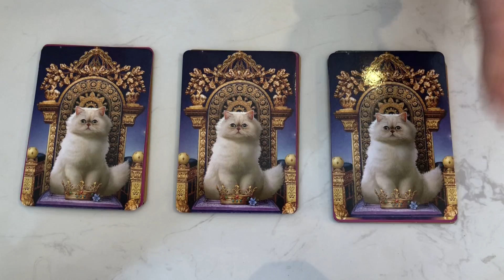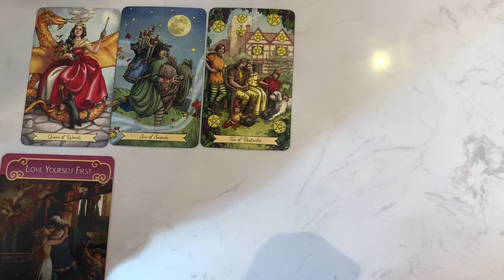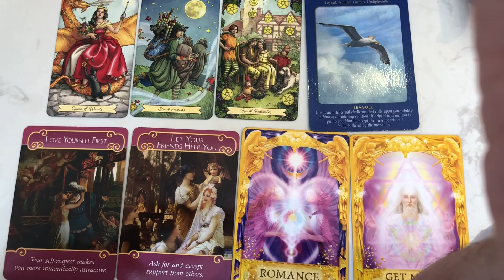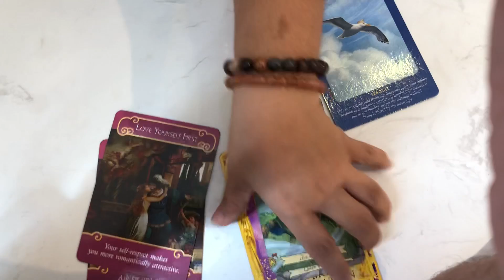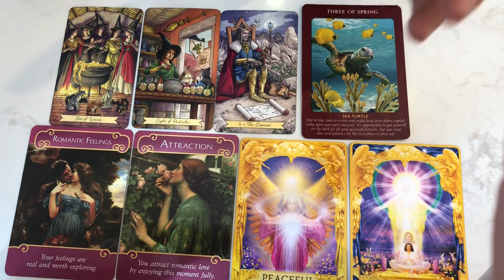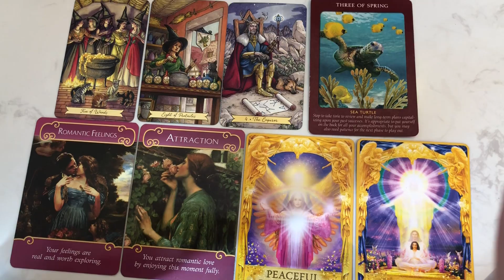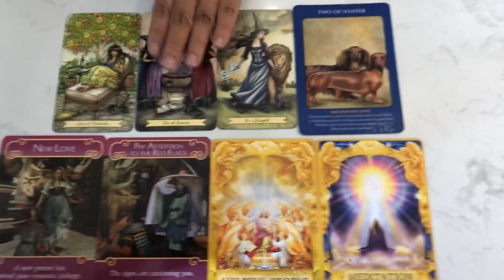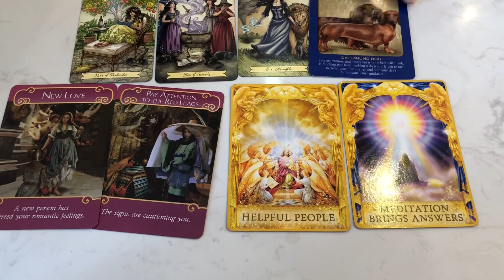Chọn 1 tụ bài tarot : Bạn và Crush có tiến tới được với nhau không?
Chọn 1 tụ bài và nghe kết quả nhé!

🌸 TK ngân hàng Vietcombank : 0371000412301 chi nhánh Tân Định, chủ tài khoản : Hà Phương Thảo 🌸